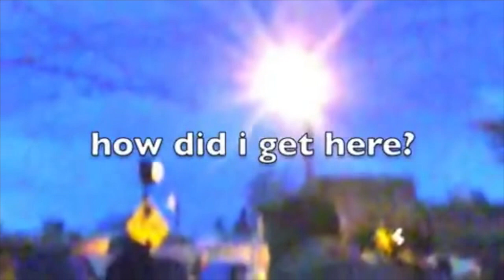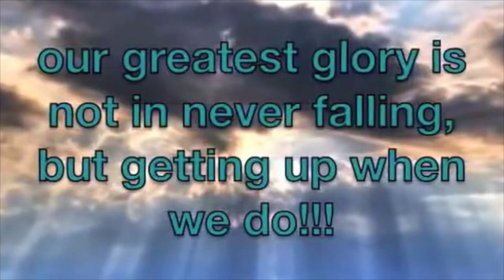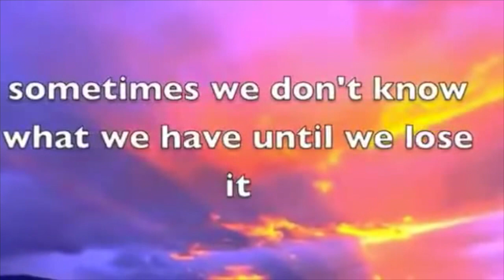lost my love found my soul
After losing my wife, mother, and sister, I started drinking, losing over $1,000,000 in assets, including half a million dollars in jobs, and ending up in jail. Through determination and battling, I found my way back to life.